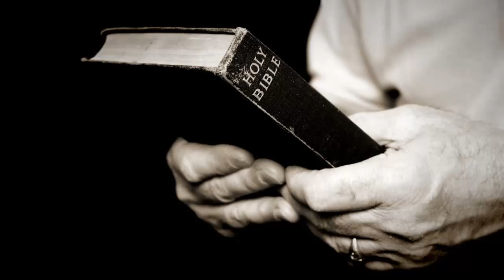Salmo 119 - Rechazado con desprecio (757)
El salmo entero es un canto a la Palabra de Dios, cada estrofa trata un tema especial, siendo así, en cierta manera, como un salmo independiente.

- Aplicación gratuita